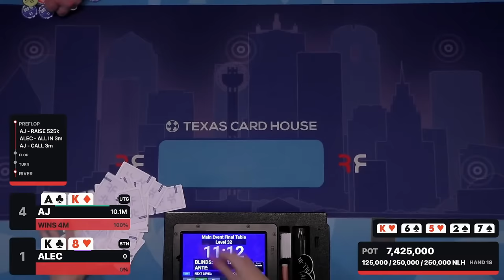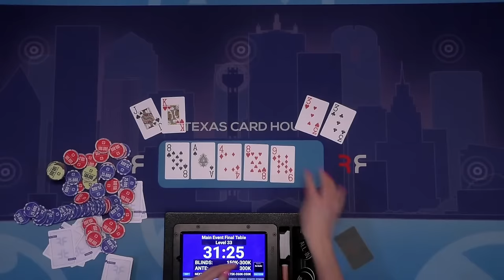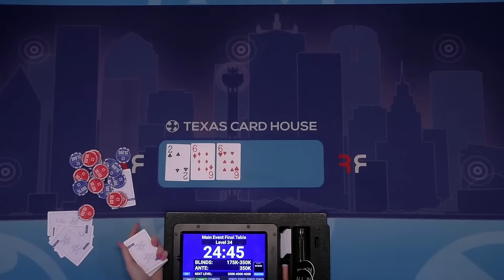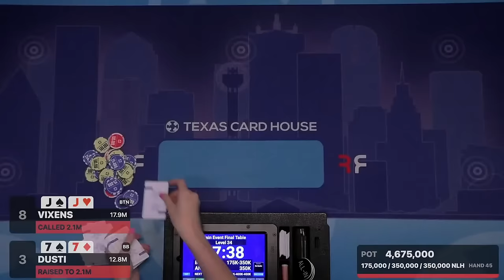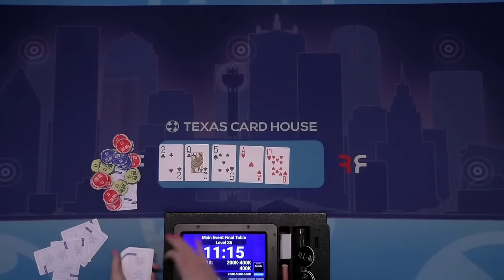180K for 1st! $1,251,460 Main Event Final Table | TCH LIVE Dallas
Over $180,000 up for grabs in 1st place in theTexas Card House Leap Into Spring Series $1,000,000 GTD Main Event Tournament!   There were 1,277 entries with a $1,100 buy in to balloon this prize pool to over $1,250,000!   If you love texas hold'em poker tournaments, then this final table is one you'll need to watch live or on demand to go deeper into poker tournament strategy.

$1,251,460  Prize Pool
1277 Entries $1,100 BUY IN

PAYOUT
1st - $180,000
2nd - $125,500
3rd - $90,000
4th - $64,000
5th - $46,900
6th - $35,500
7th - $28,000
8th - $23,000
9th - $19,500